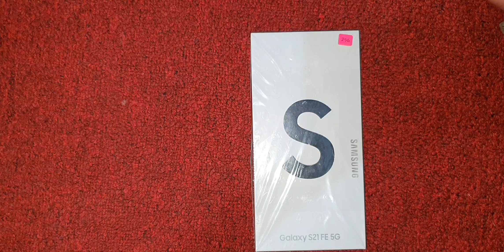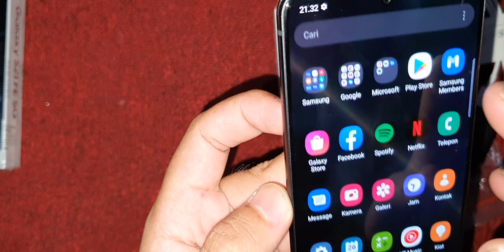samsung S21 fe 5g